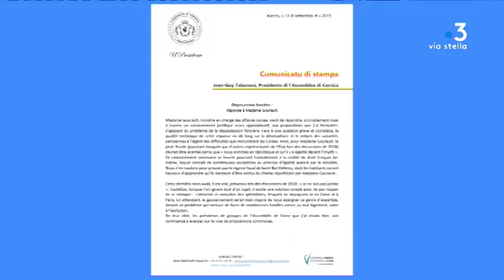Dépossession foncière : Talamoni adresse une réponse virulente à la ministre Jacqueline Gourault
Le président de l'Assemblée de Corse répond frontalement à Jacqueline Gourault, la ministre de la cohésion des territoires, après qu'elle ait rejeté en bloc la proposition de Jean-Guy Talamoni de taxer les résidences secondaires des continentaux sur l'île.

Intervenants - Jacqueline Gourault, Ministre de la Cohésion des territoires.
Equipe - Pierre Simonpoli ; Stéphanie Vitry ; Rosanne Morere-Cesari.